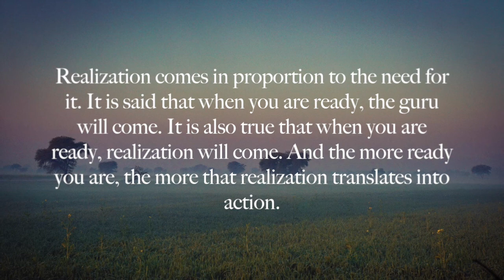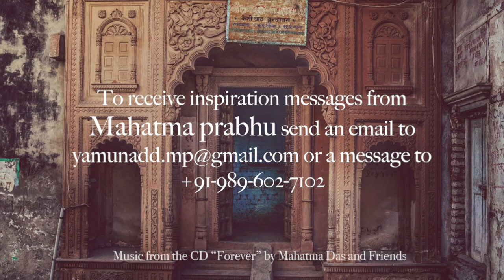"Krishna is Ready When You’re Ready" by HG Mahatma Prabhu - March 17, 2018